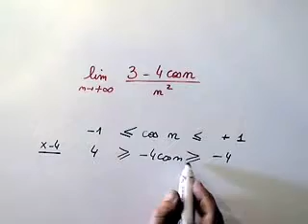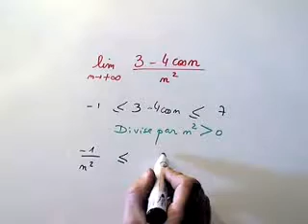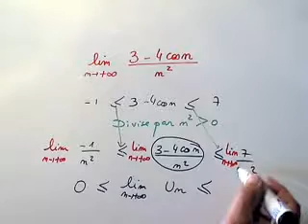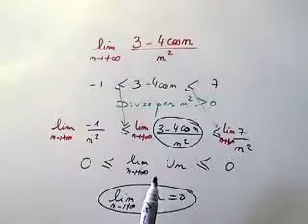Calcul de la limite d'une suite avec cosinus. MATHS TS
Nous devons calculer la limite d'une suite avec présence du cosinus.
On applique le théorème des gendarmes à l'aide de l'encadrement de la suite.